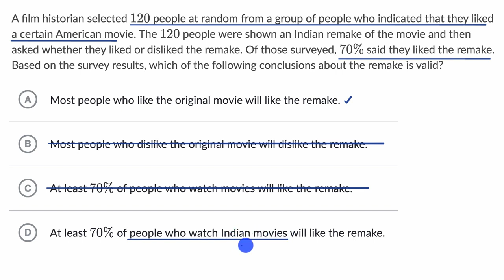Data collection and conclusions — Basic example | Math | SAT | Khan Academy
Watch Sal identify a valid conclusion based on a survey.